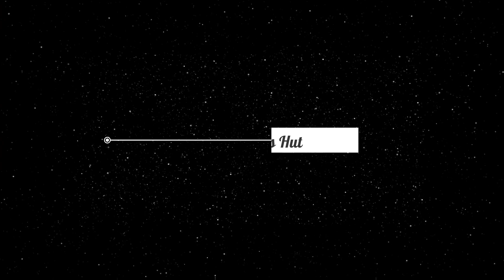RAFTAAR × KR$NA - NO CHINA | Reactions Hut